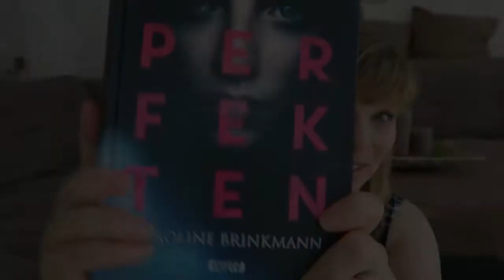Buchempfehlung // Die Perfekten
Die Perfekten von Caroline Brinkmann

Ein Gratis Hörbuch von Audible: